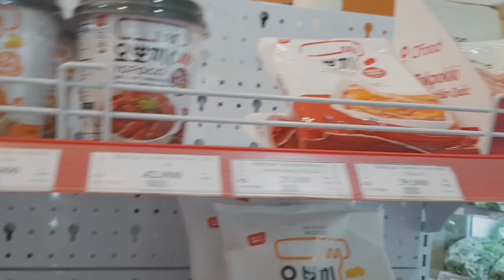Vũ Thu Phương "TRÙ DẬP" Duho gửi lời đến Yumi Bội Nhi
Vũ thu phương trù dập Duho gửi lời đến Yumi Bảo Nhi cười lăn bò luôn!!!

Kênh Hantran oficial chuyên về giải trí, và đời sống với thông tin được cập nhật liên tục, mỗi ngày.
Cảm ơn các bạn đã xem video của Hân, Các bạn giúp Hân bấm like, subscribe ( đăng ký kênh) và ấn chuông thông báo để cập nhật video từ hantran official
@hantran official